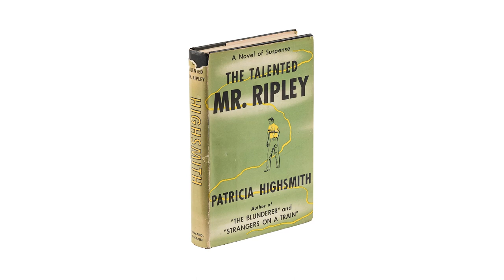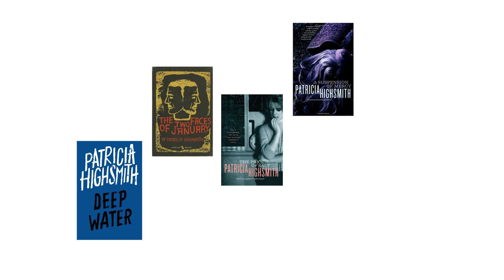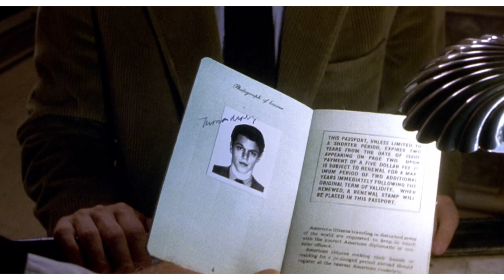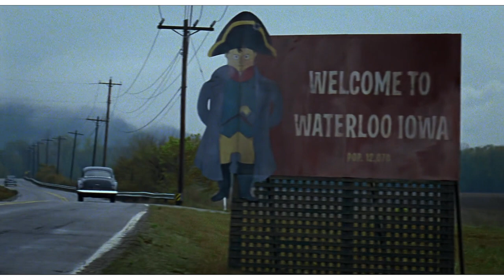Parallels Between Carol and The Talented Mr. Ripley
another direct translation of a short silly goofy essay i wrote for english class last year... she really let me do whatever in that class
clips from:
Gentlemen Prefer Blondes (1953) dir. Howard Hawks
The Talented Mr. Ripley (1999) dir. Anthony Minghella
Carol (2015) dir. Todd Haynes